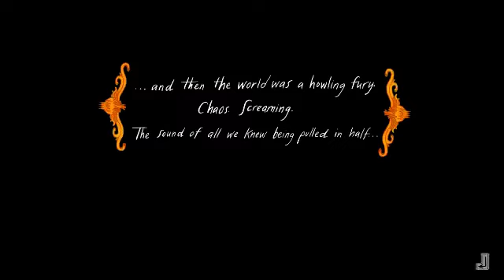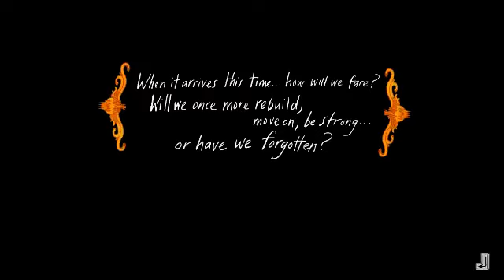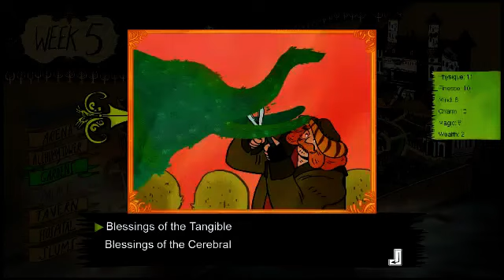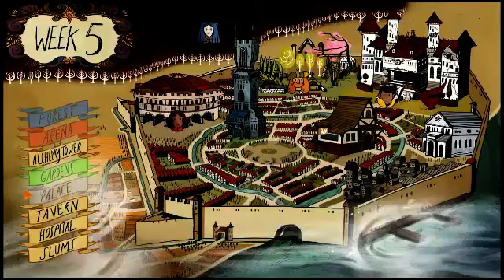(4/5) The Yawhg - RED LADY TO STRONK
Wherein Brick and Nich construct some sexy flow charts, receive a refund from a gigolo and rescue a magical bean gnome.